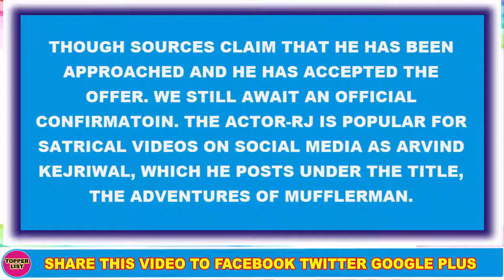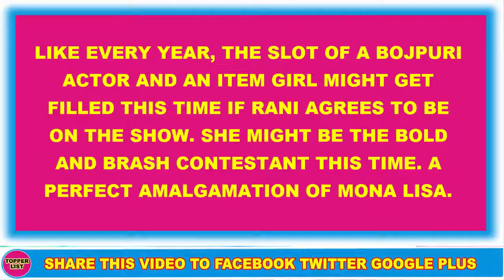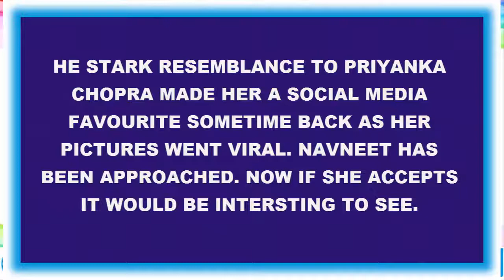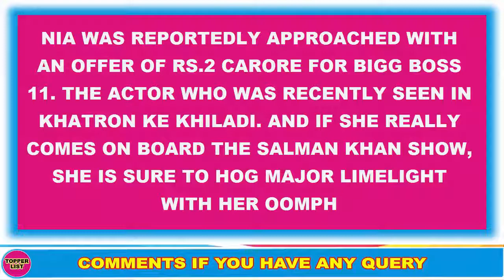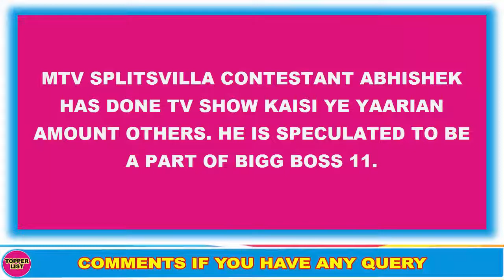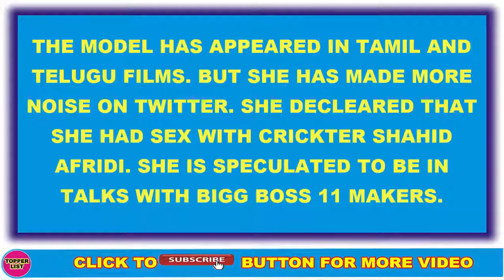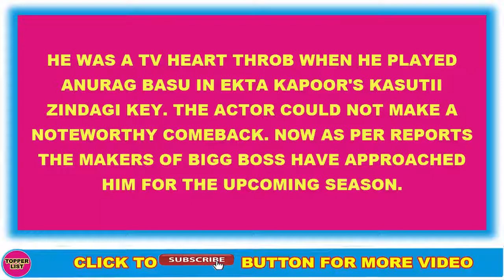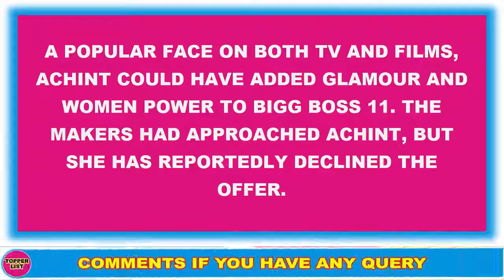Bigg Boss 11 Contestants CONFIRMED | Here are all the stars who will be a part of Bigg Boss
All the Stars Who Might be a Part. While the Final List of contestants will remain unconfirmed as a contestant on Bigg Boss 11. The First Four commoner participants. Most probably this time only celebrity contestants will be a part of the Bigg Boss 11 Show.